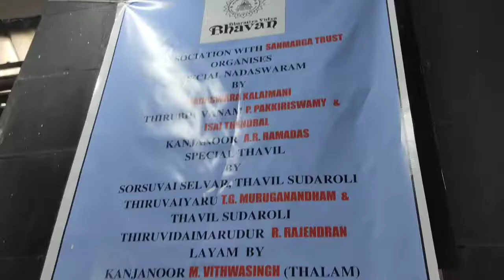SOUTH INDIAN TEMPLE(GANESH AND MURGUN TEMPLE)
in this video this is a South Indian temple in Lake garden area.this video shown you the beautiful temple...temple run a programm from27octobor to 3rd November.